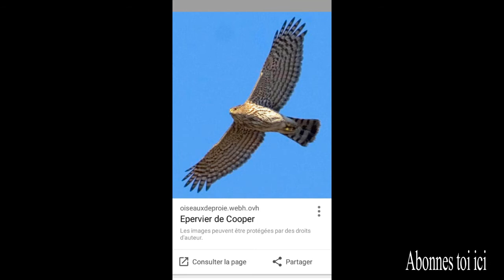il meurt en plein procès au TCS après avoir détourné 2 milliards